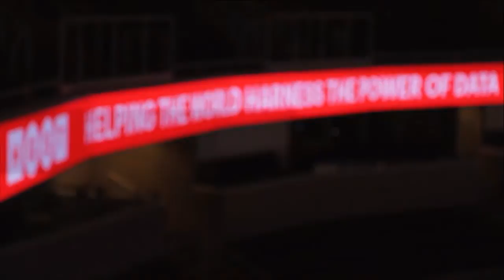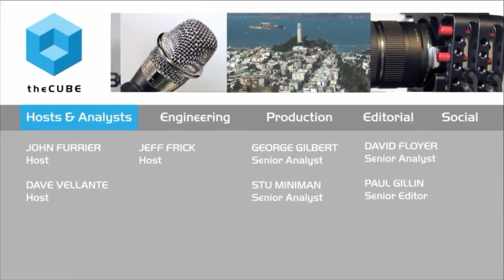Dave Kaval, San Jose Earthquakes | Sports Data Silicon Valley 2015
01. Dave Kaval, San Jose Earthquakes, Visits theCUBE . (00:20)
02. Unbelievable Inaugural Season for the Quakes. (00:46)
03. Enhancing the Fan Experience through Partnership with Avaya. (01:20)
04. Taking Social to the Next Level in the Upcoming Year. (05:49)
05. Speed Testing the Wi-Fi at Various Stadiums. (06:56)
06. A Cloud-Enabled Stadium. (08:00)
07. American Soccer Is More Innovative. (08:47)

San Jose Earthquakes score big with new cloud-enabled stadium | SportsDataSV 2015

There’s a new game in town, and the San Jose Earthquakes just completed its inaugural season by selling out every game. The team’s new home, Avaya Stadium also received the Product Innovation Award at TheStadiumBusiness Awards 2015 for being the first cloud-enabled stadium in Major League Soccer.
Dave Kaval, president of the San Jose Earthquakes, joined John Furrier and Jeff Frick, cohosts of theCUBE, from the SiliconANGLE Media team, at the SAP Center in San Jose, CA, for SportsDataSV 2015, to talk about the stadium and creating an exceptional fan experience.

Built to engage

Commenting on the keys to the successful first year, Kaval said,
“One of the key things was partnering with Avaya, who also has naming rights to the stadium, but it was more than just a name on the stadium. They integrated their technology into the building, created the first cloud-enabled stadium and built a platform to build other applications on top.”

He explained that this combination drove a great deal of social media activity through free Wi-Fi and created fan interaction throughout the stadium using video boards to post fan content.

Scaling for the future

The appeal of the cloud-enabled stadium for Kaval was the scalability over years and the ability to add apps. One of the first apps on the platform was the Avaya Stadium App, which allows ticket holders to enter the game without paper tickets by using a barcode on their cell phone.

The organization also uses data analysis of various movements in the stadium to increase operational efficiency. The app provides information such as when people are arriving, where they are moving throughout the stadium, and enabling management to strategize and deploy resources accordingly.

An American spin

The Earthquakes want to take this “serious” worldwide game and give it an American spin with behind-the-scenes, viral content and a playful Twitter voice and handles. Kaval feels that the cloud-enabled stadium will provide a lifetime of value and opportunity to get fans “off the couch” while engaging the base within the stadium.